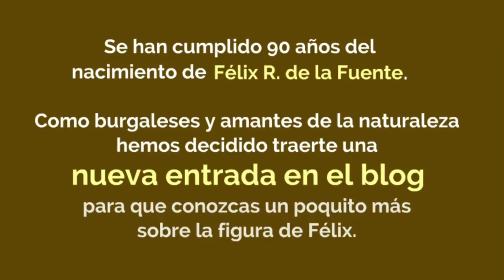Conociendo a Félix Rodríguez de la Fuente. Primera parte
Nueva entrada en nuestro blog rindiendo homenaje a la figura de Félix Rodríguez de la Fuente.